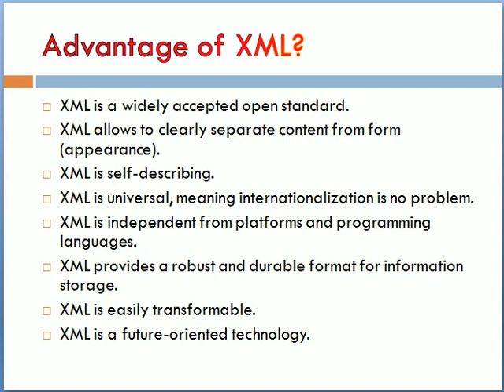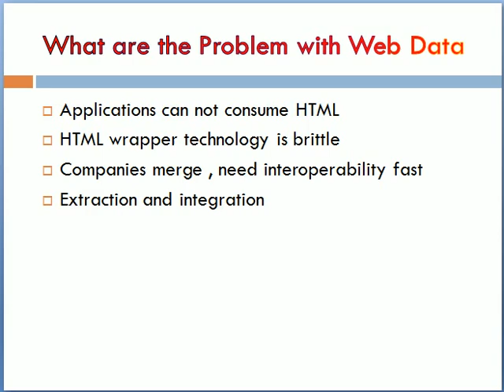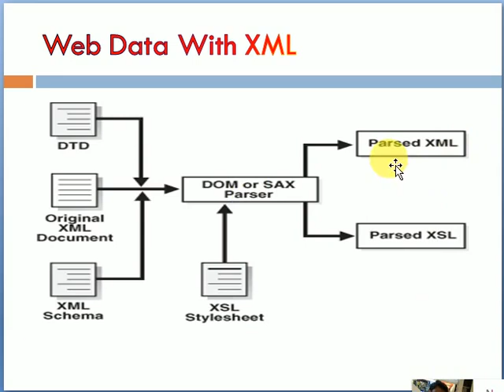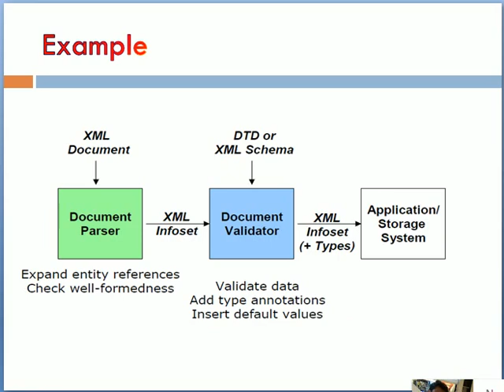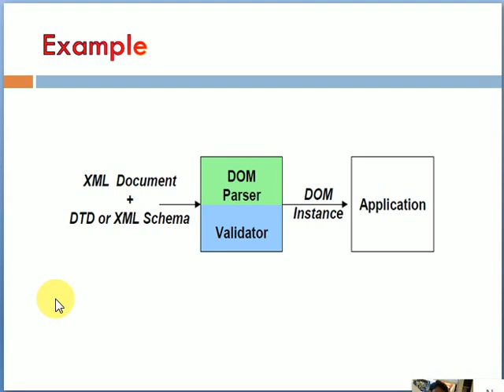Web Data Management With XML In Hindi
In this video i have try to introduce the web data with XML means how to use xml with Web data